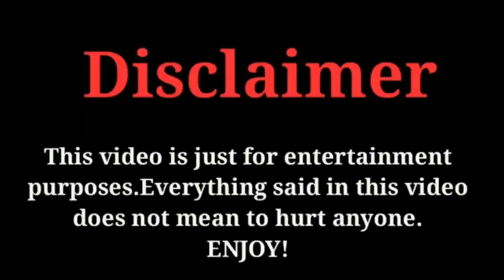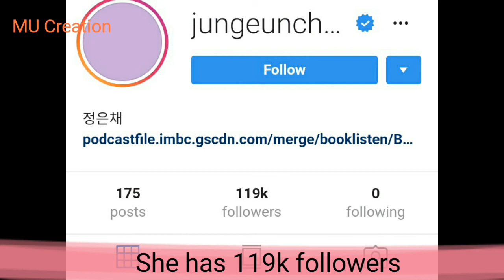JUNG EUN-CHAE|JUNG SOL MI| LIFESTYLE|BIOGRAPHY|FACTS| PROFESSION| AGE| HEIGHT by MU Creation